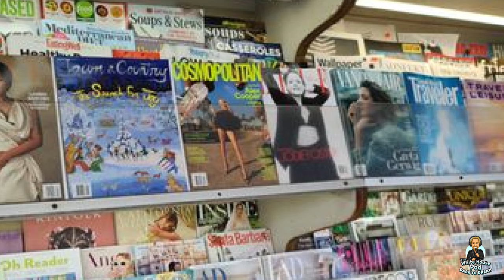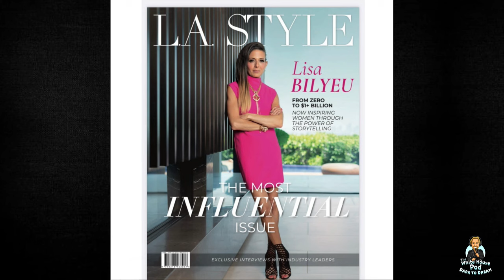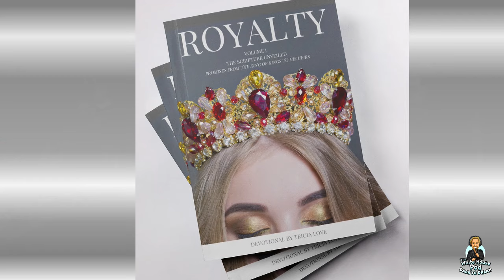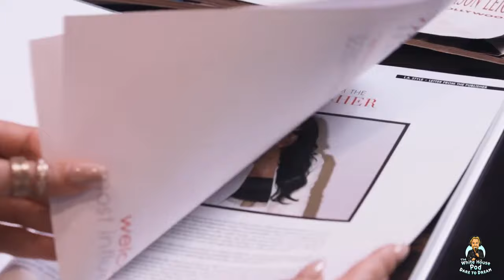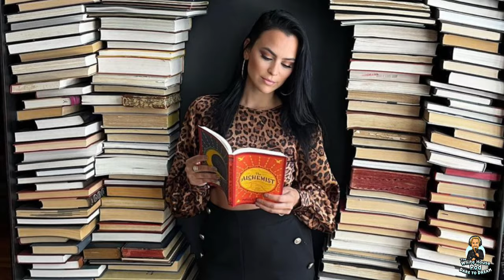The White House Pod - Dare to Dream - With Author and Business Mogul, Tricia Love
Let’s welcome the beautiful Author and Business mogul, Tricia Love, CEO of LA Style Magazine and Founder of the LA Style Awards! She shares about her life growing up and how she came to take over one of the top magazines in Los Angeles.  She even gives us tips on dating, running a business and parenting in LA.